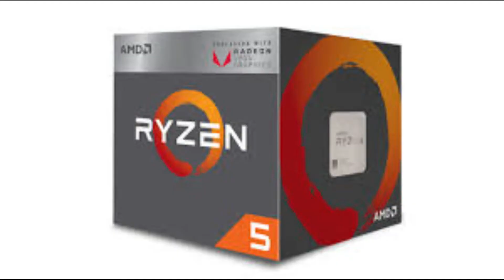rs 35000 pc build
hey friends . welcome to another pc build
in this vid i am gonna show you a pc build under rs 35000
that can do editing and gaming
here are parts
ryzen 2400g
corsair (8*2) 3000 mhz
msi a320
seagate 1 tb-
wd green 240 gb
vs 550